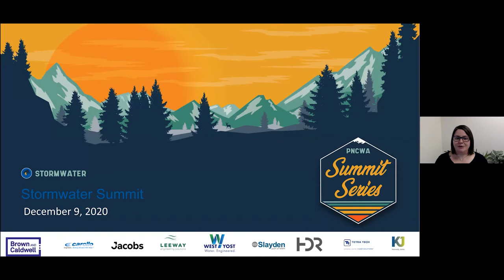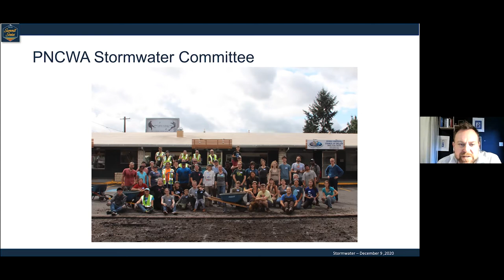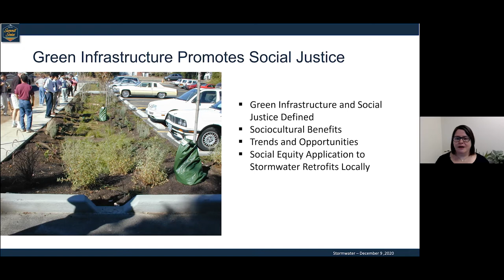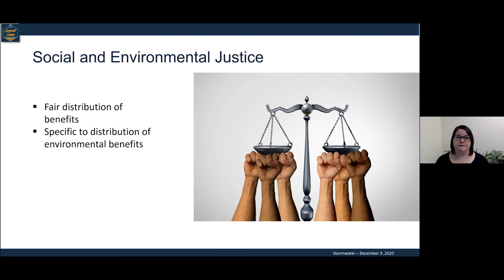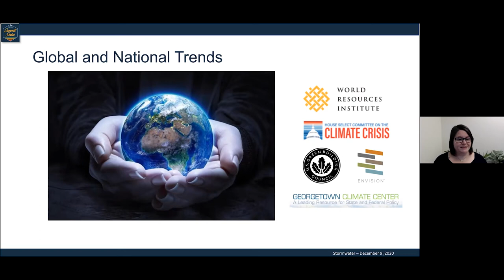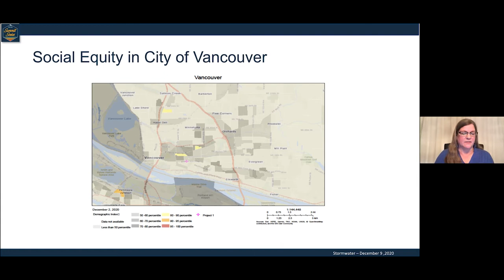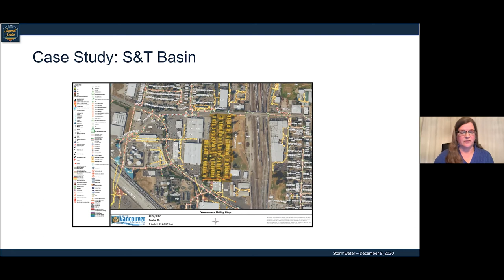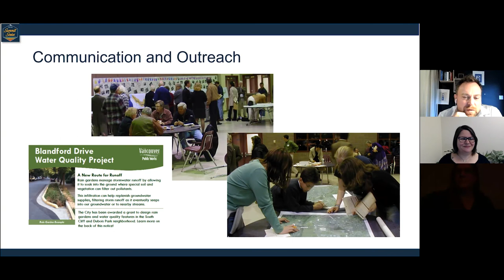Summit Series 4 Part 1